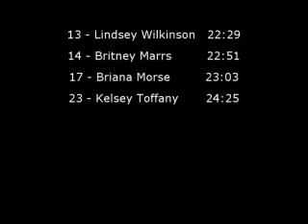Colorado Cross Country Regional Girls 2007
Girls regional qualifier for States in Basalt.  4 Aspen girls qualified!  Natalie Obermeyer, Lindsey Wilkinson, Britney Marrs and Briana Morse.